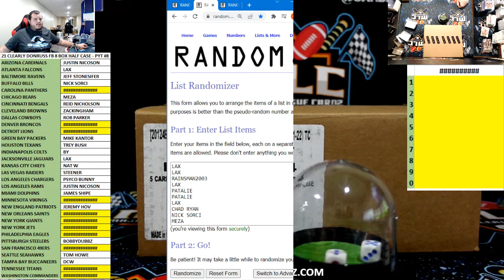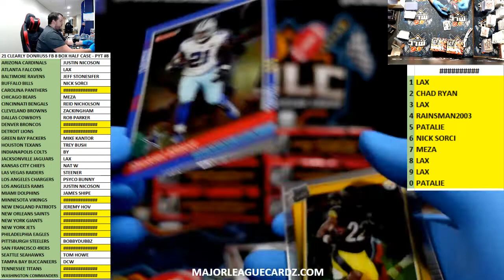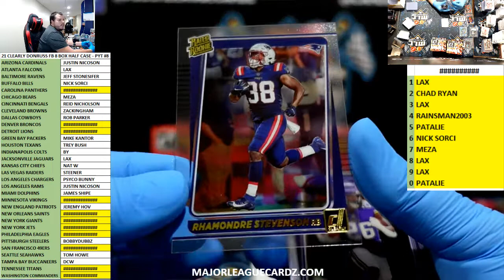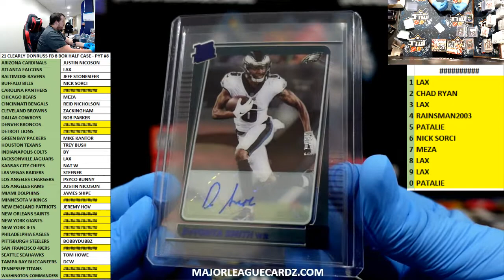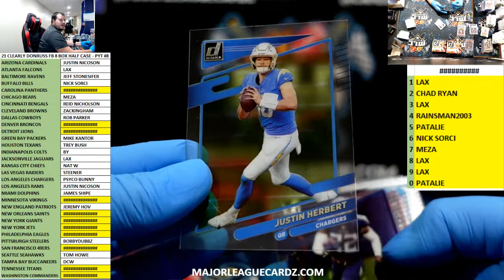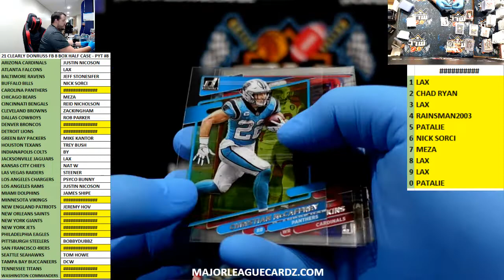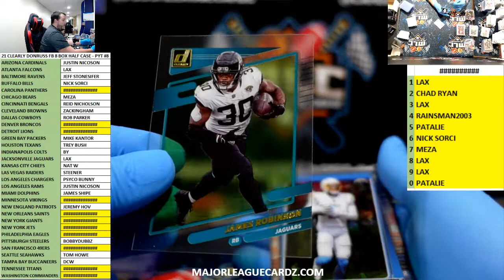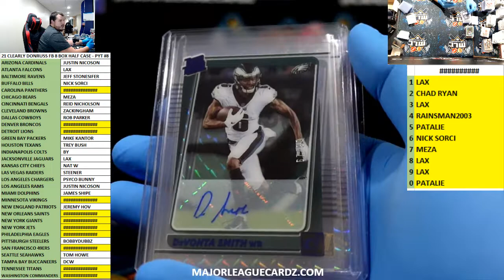21 CLEARLY DONRUSS FB 8 BOX HALF CASE - PYT #8